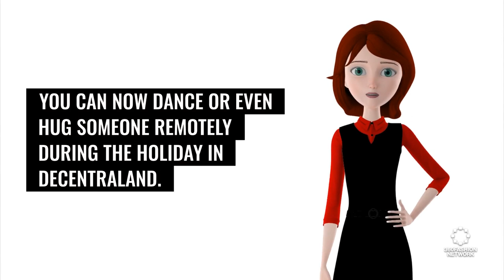Kim Kardashian fined by SEC for crypto ad | Fashion Tech News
360Fashion NetworkThe latest news and information from Fashion and Technology for the past week!

We'll show you what's happening in the world of fashion and technology, including Emotes' new features, Kim Kardashian, Walmart, Loewe's pixelated collection, and more.